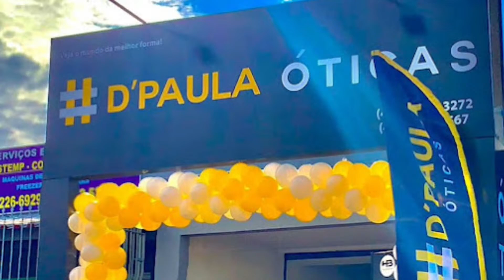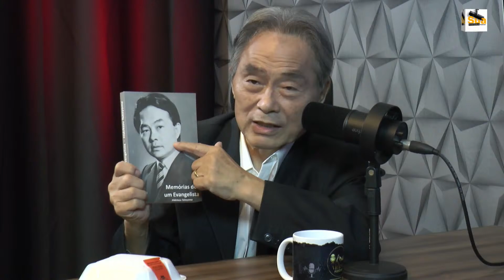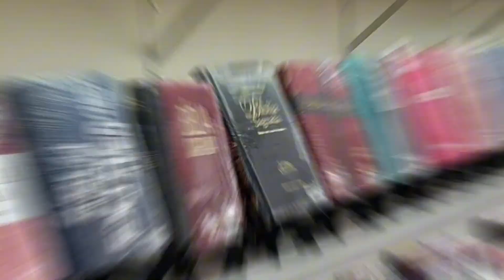Sua História Podcast - Hoje com o Pr Hidekazu Takayama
Podcast Sua História - Entrevistado de Hoje Pr Hidekazu Takayama

para adquirir seu livro "Memórias de um evangelista" do Pr Hidekazu Takayama entre em contato com a Rádio Gospel Fm Curitiba 89,3 ou através dos aplicativos

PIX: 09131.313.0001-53